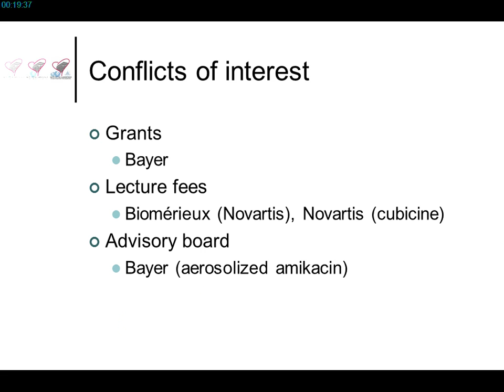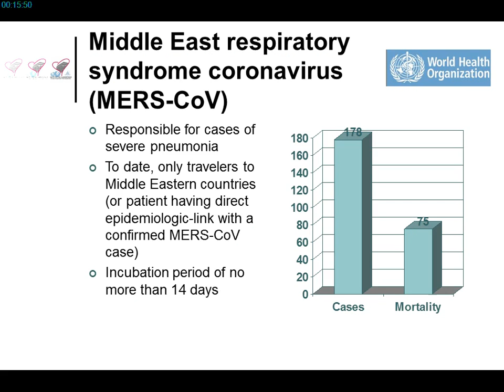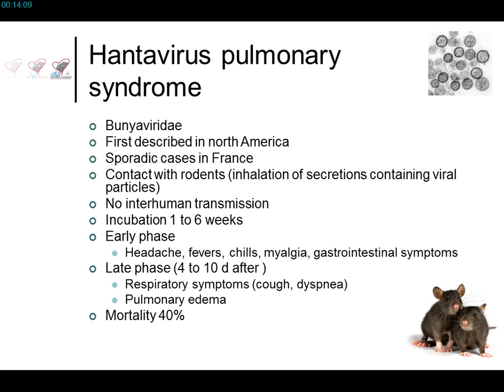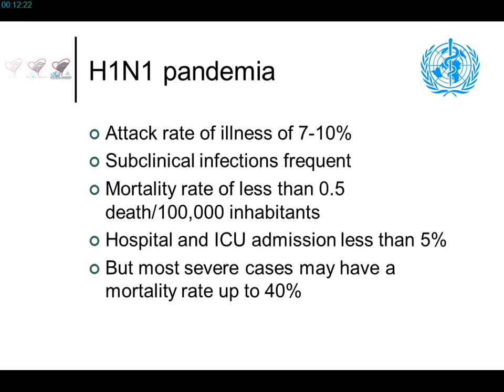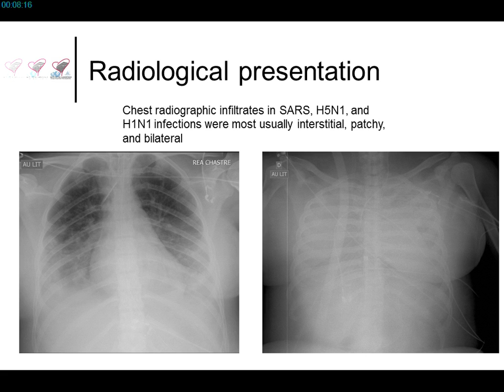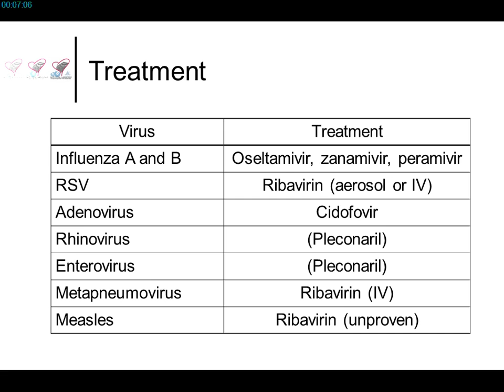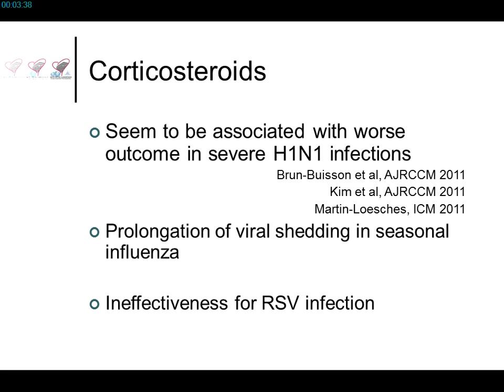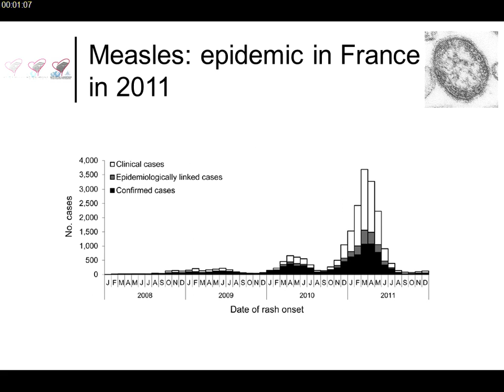SRLF 2015 - Pathologies virales graves - C.E. LUYT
Présentation par C.E. LUYT pendant le Congrès de la SRLF 2015, titré "Pneumonies virales communautaires : quand y penser ?", pendant la session "Pathologies virales graves".